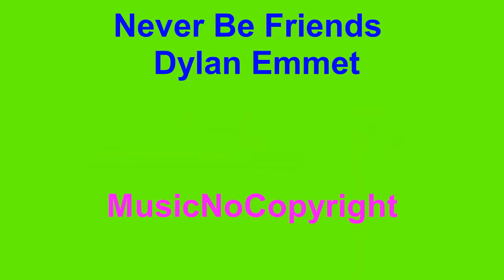Never Be Friends Dylan Emmet Vlog No Copyright Music